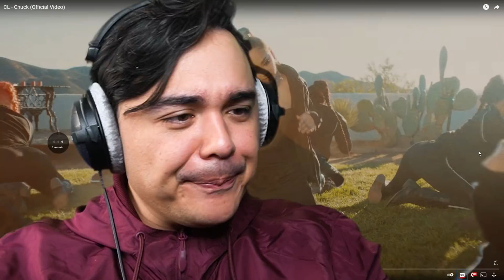IN THE MIDDLE OF MOVING BUT LET'S CHECK OUT CL - CHUCK & B.I - BTBT Feat. DeVita